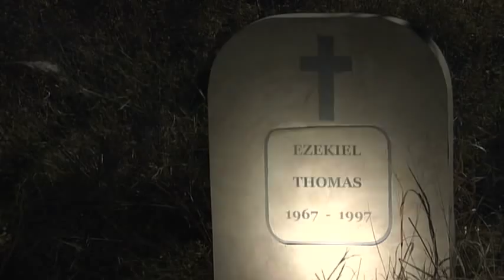The Lights Trailer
Four friends set out on a road trip to catch a better view of a once-in-a-lifetime meteor shower. But what begins as a high-spirited lark soon turns deadly serious when the teens ignore the ominous warning of the local sheriff (Joe Estevez, Hollywood Confidential) and find themselves stranded in backwater Texas...locked in an evil game of cat and mouse.

As the foursome watches the eerie nocturnal spectacle of The Lights, a local natural phenomenon, someone is watching them. A sinister mystery best left unsolved, a malevolence long thought dead, a bloodcurdling night they will never forget...if they live to tell the tale.